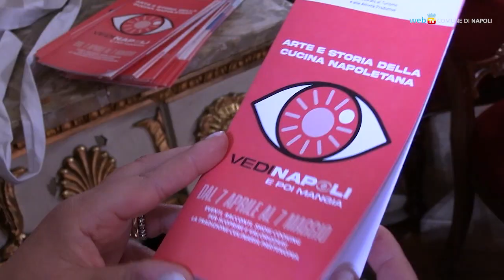Vedi Napoli e poi Mangia, un mese di eventi con la buona cucina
Al via dal 7 aprile la rassegna turistica del Comune dedicata ai piatti della tradizione partenopea. In programma racconti, degustazioni, musica e show cooking in diversi luoghi della città.
L'ingresso è gratuito con prenotazione su eventbrite.it